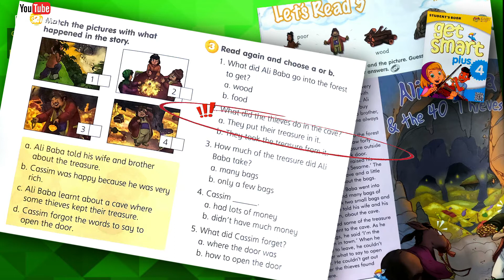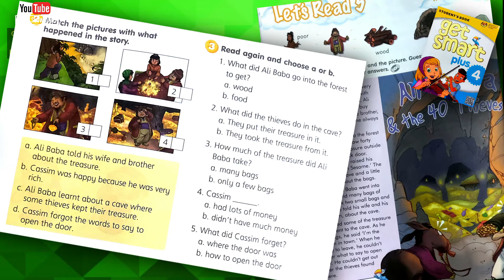MODULE 9 AND 10 - LET'S READ | WHAT'S THE MATTER? || GET SMART PLUS 4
Listen the audio and answer the question.
Book : Get Smart Plus 4 / English year 4
Module 3 : In The Past
Question : 2 and 3
Pages : 112 and 113

Credit to :
Author : H.Q. Mitchell and Marlleni Malkogianni
Publisher : MM Publications / NND Enterprise